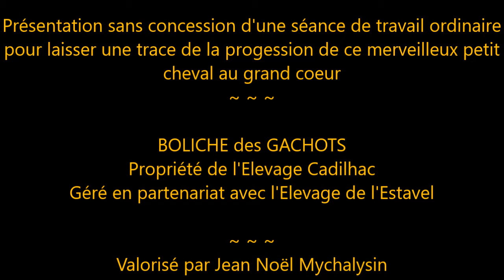Boliche des Gachots au travail 5 Avril 2018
Entier reproducteur Pure Race Espagnole
Disponible à la saillie en IAC sous contrat